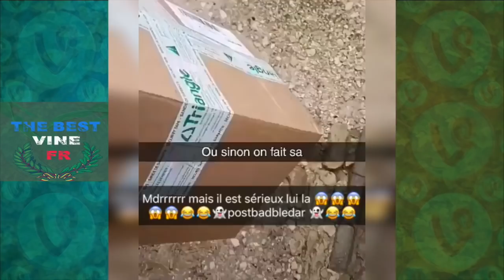Meilleurs Vines & Instagram Francophone EP141✪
Compilation Des Meilleurs Vines Du Monde Francophone AVEC PLEIN DE YOUTUBEUR FRANCAIS

BEST OF VINES FRANCOPHONE
LES VINE FRANCAIS